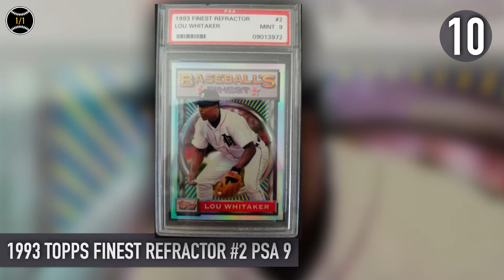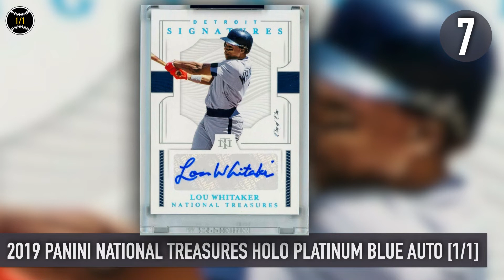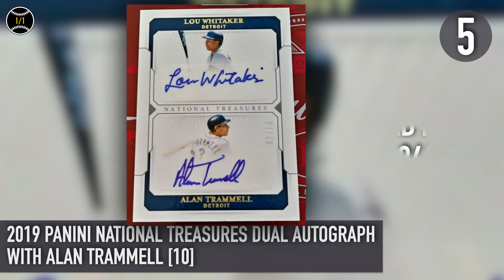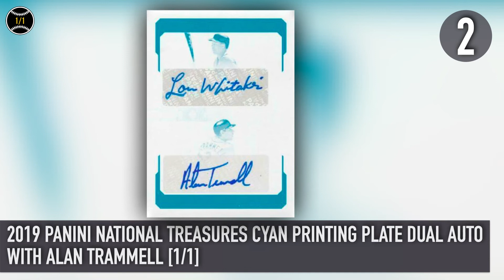Lou Whitaker: Top 10 Most Expensive Baseball Cards Sold on Ebay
Top 10 Most Expensive Lou Whitaker Baseball Cards Sold on Ebay (April - June 2020)

Lou Whitaker played for the Detroit Tigers